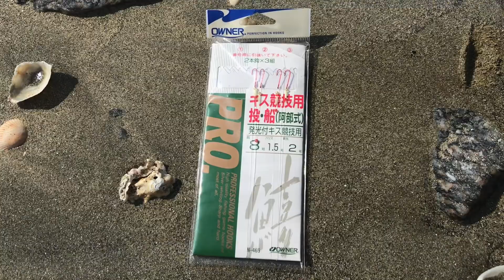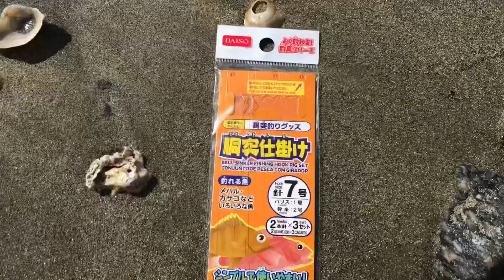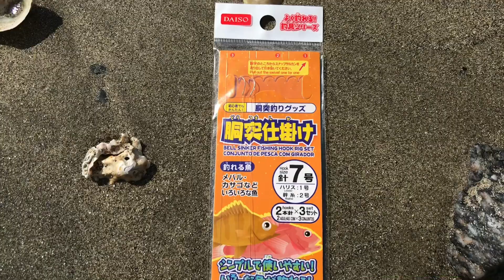砂浜なら干潮でもキス釣り 三河湾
砂浜なら干潮もキス釣り 三河湾です。
シロギス、投げ釣り、ちょい投げ

□使用BGM

・魔王魂